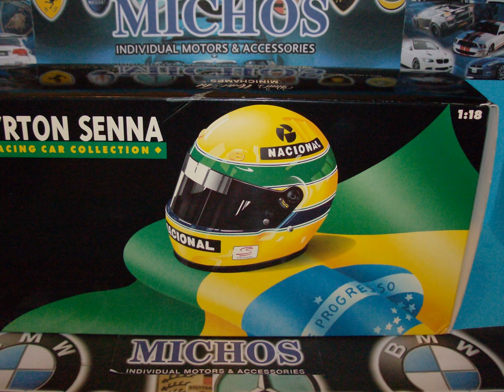1/18 Lotus Renault 97T A.Senna 'JPS' 1985'/ Minichamps [540851812] Diecast Model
* 1/18 Lotus Renault 97T '1985' John Player Special.
* Driver: Ayrton Senna #12 'Olympus - JPS Team'.
* Diecast Model From Minichamps [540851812].